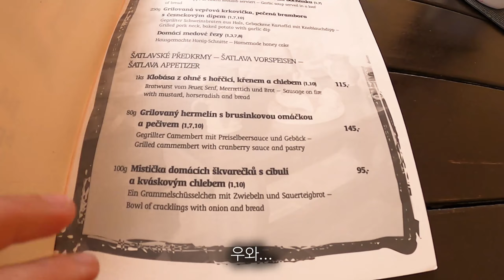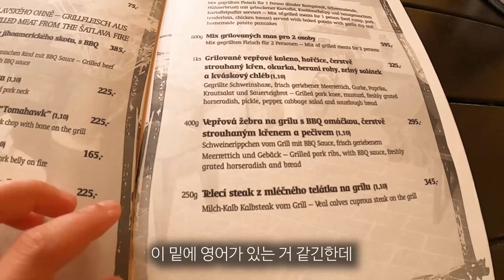전재산 탕진 중인 부부의 체코 아름다운 마을 방문기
우서와 수야에게 시원한 콜라 사주기 ٩(๑❛ᴗ❛๑)۶♥
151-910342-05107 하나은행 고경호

📷고프로8
🎥소니 ZV-E10